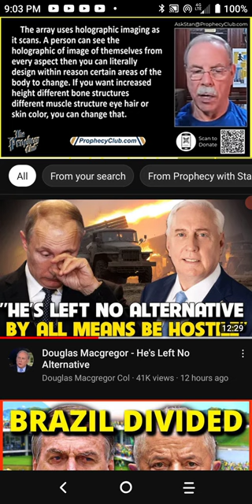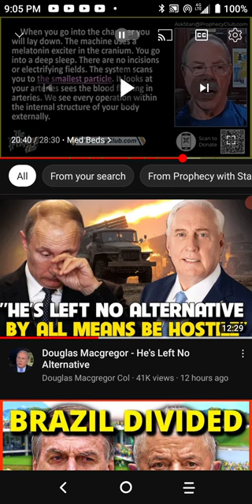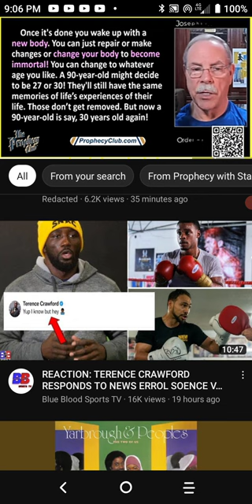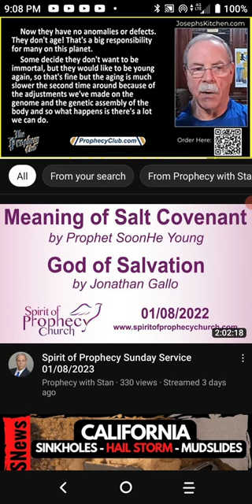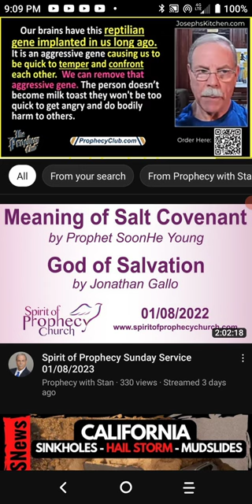How Med Beds Send You To Hell & Patriots Better Test Valiant Thor With 1John 4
Med beds are fallen Angel technology that changes your DNA to Lucifer's DNA So you will lose your salvation.  Fallen angels laugh and brag about how easy it is to fool human beings. All you got to do is create a problem and then play hero to save people from that problem that you created.